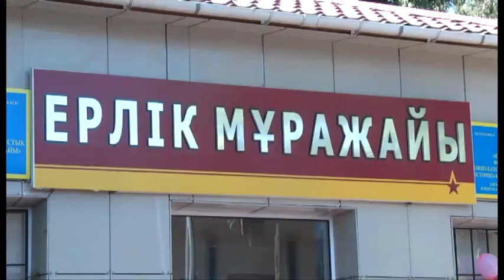О воинах - героях ВОв вспоминают в песнях